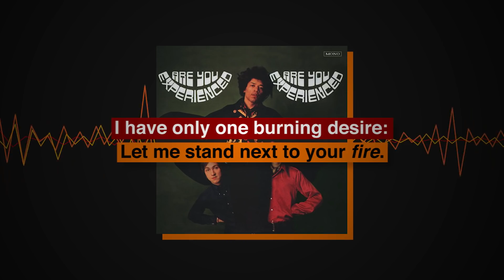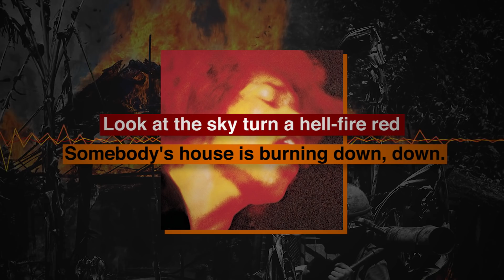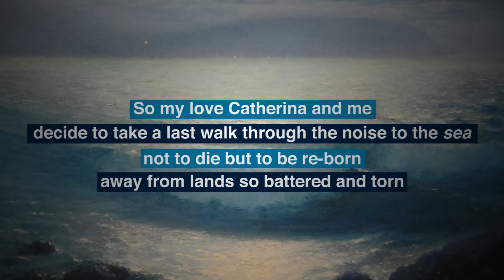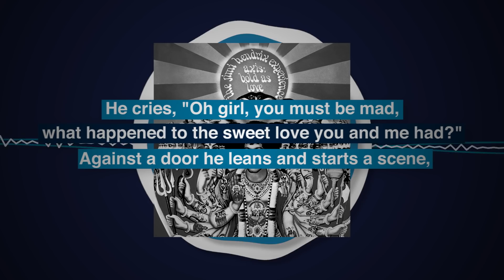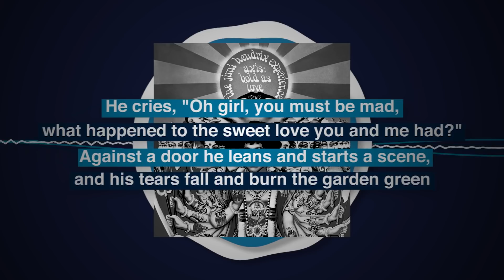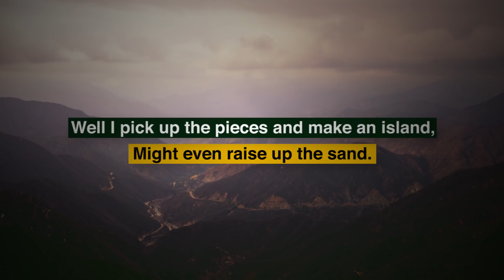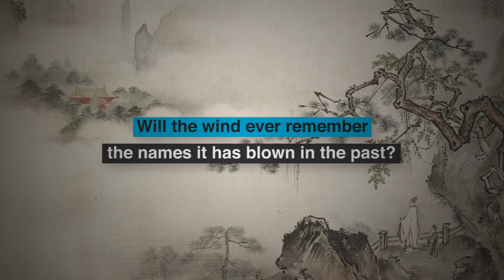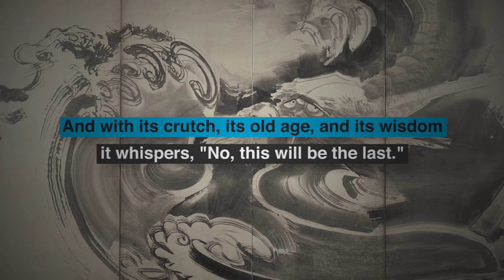Jimi Hendrix and the Four Elements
00:00 Intro
00:45 Title Card
00:53 Fire
03:08 Water
05:33 Earth
07:14 Air
09:01 Conclusion